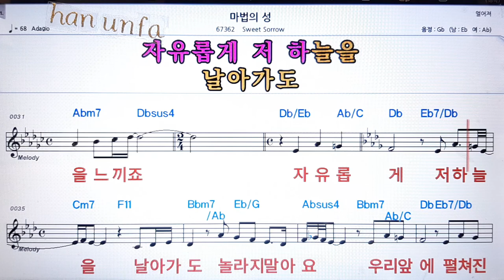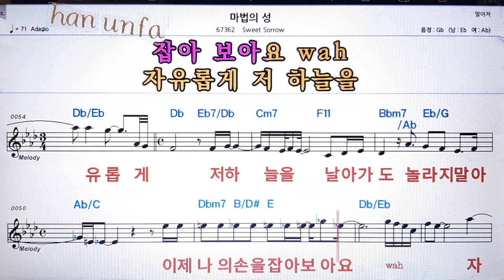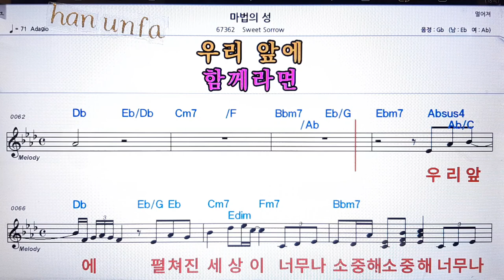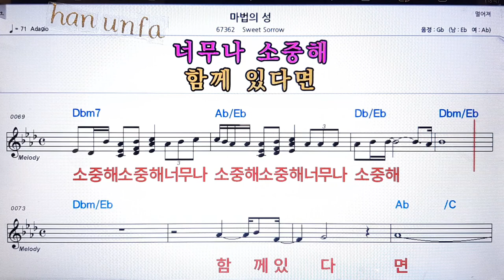마법의 성/Sweet sorrow💋노래방 반주*기타 코드 악보*가라오케💖Karaoke*Sheet Music*Chord*MR